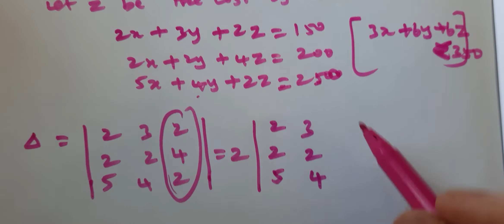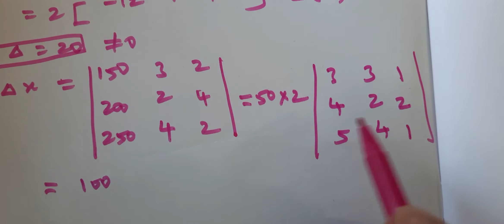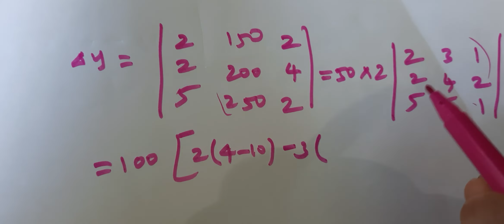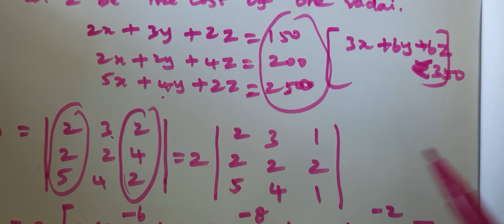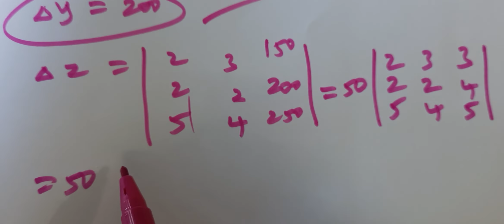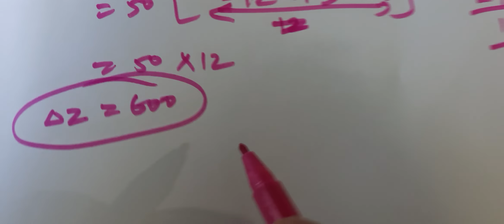Class 12|EX 1.4-5|Chapter 1|Matrices and Determinants |K.Thirumurugan